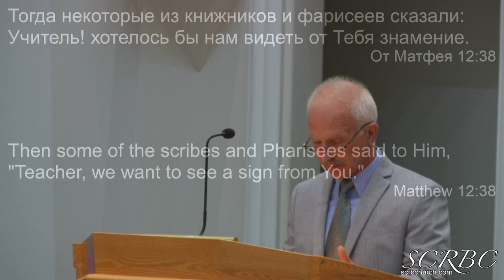2019 07 28 Знамение Ионы В.Маслов